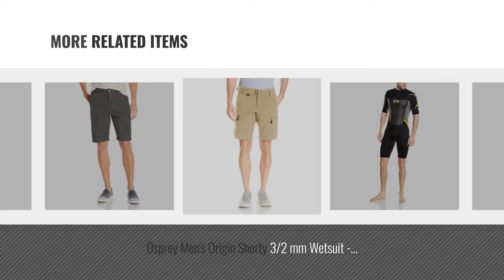Top 10 Men Boating Shorts [2018]: Under Armour Ua Tech Mesh, Men's Shorts, Black/Steel, X-Large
Black Friday / Cyber Monday Under Armour Ua Tech Mesh, Men's Shorts, Black/Steel, X-Large by Under Armour

Black Friday / Cyber Monday Speedo Af 10 Wsht Men's Beach Shorts multi-coloured Verde Fluo/Rosa Neon Size:L by Speedo

Black Friday / Cyber Monday Speedo Back Leis 14 Wsht Am Men's Beach Shorts Venom multi-coloured Blu Acqua/Bianco by Speedo

Black Friday / Cyber Monday Quiksilver men's cargo shorts Everyday SH M WKST, Men, Cargo Shorts Everyday SH M WKST, by Quiksilver

Black Friday / Cyber Monday 2017 Gill Board Shorts BLACK 4450 by Gill

Black Friday / Cyber Monday Osprey Men's Origin Shorty 3/2 mm Wetsuit - Yellow, XX-Large by Osprey

Black Friday / Cyber Monday Helly Hansen Crewline Cargo Deck Shorts Man, Mens, CREWLINE CARGO SHORTS, Khaki, FR : 28 by Helly Hansen